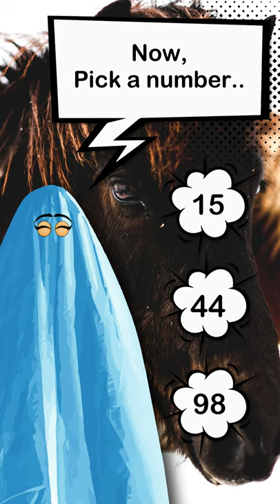Lil Nas X - Old Town Road ft. Billy Ray Cyrus cover | Let's play a game 10 | Eyeoji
Hi Everyone👋🏻
On my channel, you will find The most valuable, funny, and helpful videos that you would really enjoy.😀

I adore editing with my Eyeoji reactions 🧡 to put some magic on videos!✨

Hoping this video gets more growth..😀✨🧡

self awareness for kids,self awareness meditation,self improvement,3 strategies for becoming more self-aware,kamalayan sa sarili,conciencia de sí mismo,自己認識,자기 인식,connaissance de soi,öz farkındalık,eyeoji,gameplay, 每天看这个, इसे हर रोज देखें, 매일 시청, REGARDER CE TOUS LES JOURS, écoutez ceci avant de vous entraîner, ワークアウトする前にこれを聞いてください, 운동하기 전에 이것을 들어라., वर्कआउट करने से पहले इसे सुनें, अपना जीवन बदलें, 인생을 바꾸다, あなたの人生を変える, 改变你的生活, change ta vie,
eyeoji,Lil Nas X - Old Town Road ft. Billy Ray Cyrus cover | Let's play a game 10 | Eyeoji Eyeojايوجي,old town road billy ray cyrus clean,old town road billy ray cyrus reaction,LilNasX OldTownRoad BillyRayCyrus,BTS (방탄소년단) 'Old Town Road' Live Performance with Lil Nas X and more,horse facts for kids,horse facts you need to know,최고 말,meilleur cheval,शीर्ष घोड़ा,верхняя лошадь,재미있는 사실,मजेदार तथ्य,eğlenceli gerçekler,おもしろ情報,ग्रह पृथ्वी पर सबसे खूबसूरत घोड़े